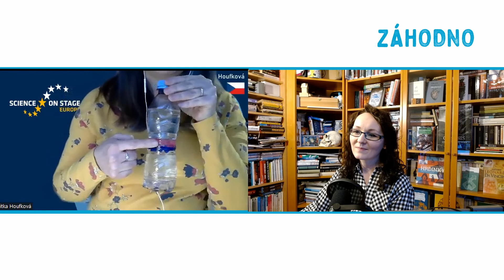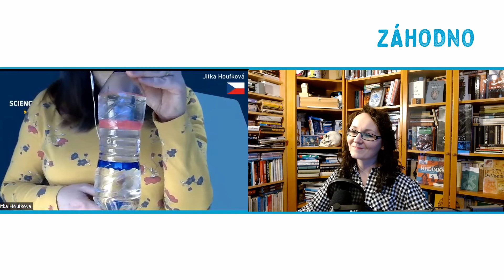Jitka Houfková: Festival Science on Stage každoročně ukazuje, že učit vědu je úžasné dobrodružství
🎧 Jak to vypadá, když se výuka vědy dostane na scénu, do záře reflektorů? Naplno se odhalí, jak může být krásná a zábavná. V novém díle Záhodna si povídáme s pedagožkou ✨Jitkou Houfkovou✨ o úžasné akci, která je určena pro všechny, kteří jsou zapálení pro výuku přírodních věd: 💫Science on Stage💫. Festival proběhne ve dnech 📌24.–27. března 2022 v Praze a návštěvníky čeká tradičně skvělý program.

Jitka Houfková učí na budoucí fyzikáře a v rámci Elixíru do škol se věnuje předškolnímu vzdělávání fyziky v rámci programu Pohádková fyzika.

Informace o Science on Stage najdete na webu akce (v angličtině)

Více informací o Elixíru do škol a jeho aktivitách najdete zde

🙏 Chcete podpořit naši práci jednorázově, nebo pravidelně?
Vážíme si Vaší podpory a děkujeme za každý příspěvek.

Na webu najdete aktuální nabídku kurzů Hodnotového vzdělávání.

____________ OBSAH______________
00:00 - Intro - Jitka Houfková
00:59 - co je Science on Stage (SonS)?
02:14 - jak dlouho už SonS podporuje přírodovědné vzdělávání?
03:35 - jak a kdy se projekt dostal do Česka?
06:41 - jaké je spojení Elixíru do škol a SonS?
07:46 - čím se zabýváte v rámci Elixíru i SonS?
09:13 - co má festival SonS přinášet lidem?
12:43 - pro koho je festival určen?
14:07 - o zaměření festivalu na praxi
15:48 - jak vzniká program festivalu?
21:36 - o oceněních a reprezentaci českých učitelů v zahraničí
22:54 - kdo bude letos reprezentovat Česko a co návštěvníky čeká?
28:06 - jaké byly reakce na minulé ročníky?
29:46 - je akce určena i pro rodiče, kteří učí děti doma?
31:26 - co vás nadchlo na minulých ročnících?
32:26 - příklad jednoho pokusu, jaký byl k vidění na SonS
35:06 - co všechno obnáší organizace tak velké mezinárodní akce?
38:39 - o jazykové bariéře (musím umět dobře anglicky, abych mohl přijít na SonS?)
40:52 - jaká témata se objeví na letošním festivalu?
43:05 - může fyzika bavit děti, když nebaví učitele?
44:10 - může SonS nebo centra Elixíru pomoci vyhořelým učitelům?
45:23 - jak se v Česku rozvinula inovativní výuka přírodních věd?
48:34 - pozvánka na letošní SonS
49:19 - kdy se festival uskuteční?
50:31 - rozloučení